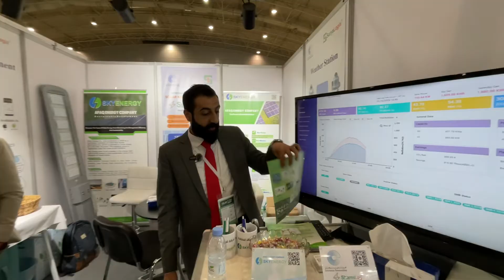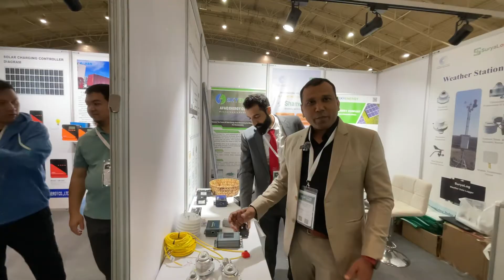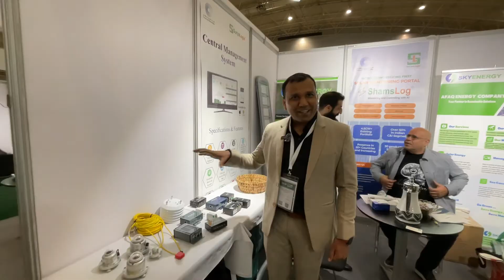مشاركة شركة سكاي انيرجي Sky Energy معرض مستقبل الطاقة الرياض السعودية